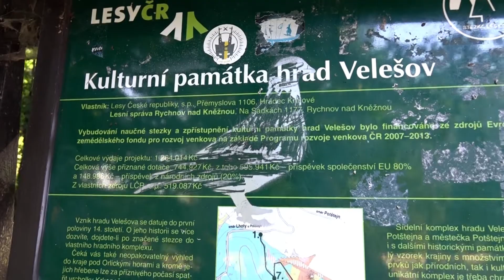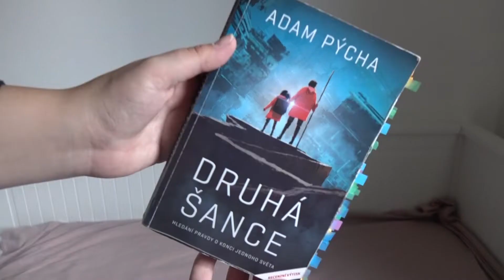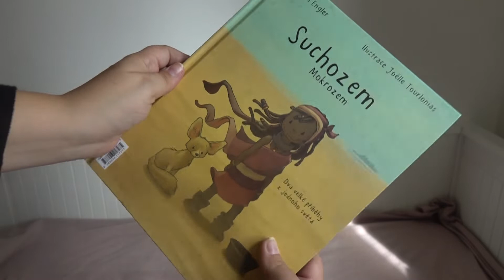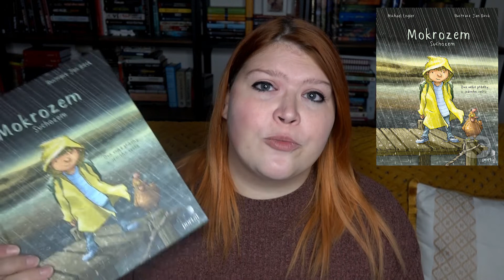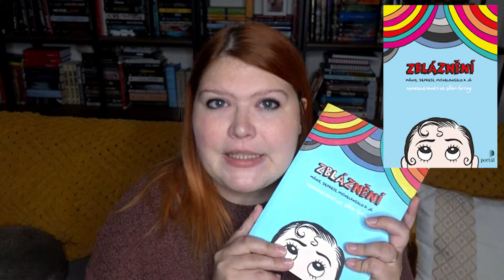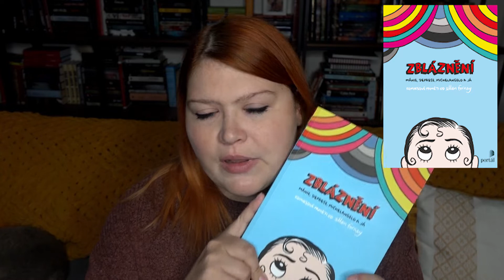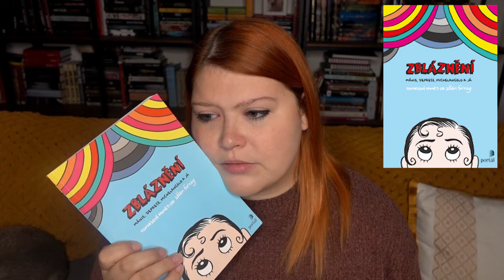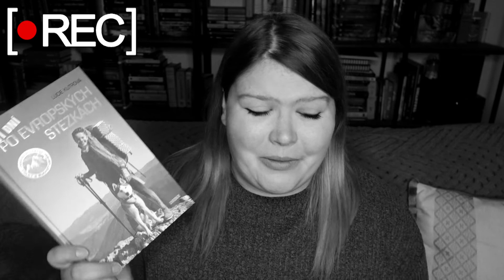JEN FOXÍ #14 | Léto 2021, asmr v lese, nové knihy, drama na databázi knih, knižní štafeta a filmy!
❤Po velké rozvaze jsem se rozhodla založit si tzv. kafíčko. Kdo mě budete tedy chtít podpořit, můžete tady❤:

Vaše Foxí